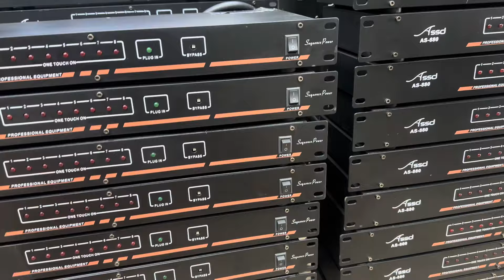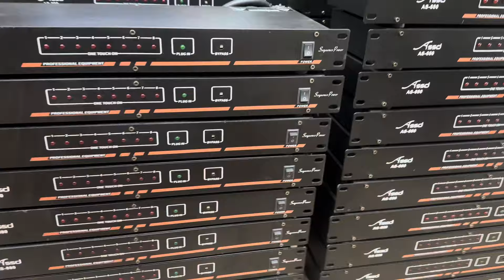🛑🛑 QUẢN LÝ NGUỒN - thương hiệu ( Đức - Germany) giá chỉ từ 1tr. ☎️ 097.2345.183